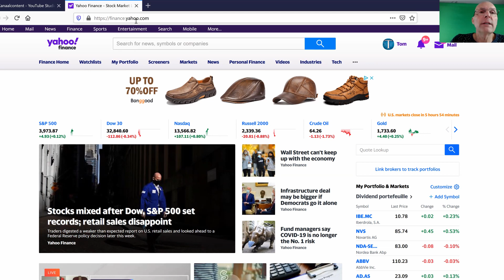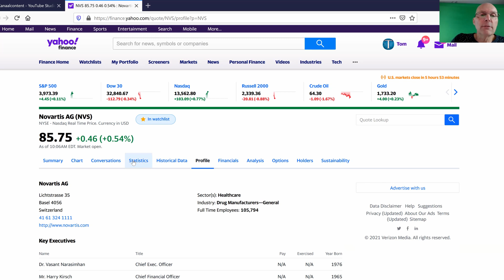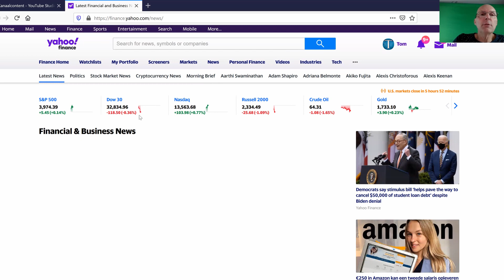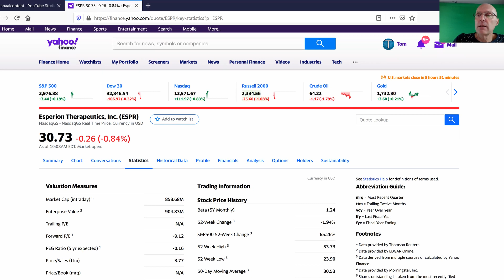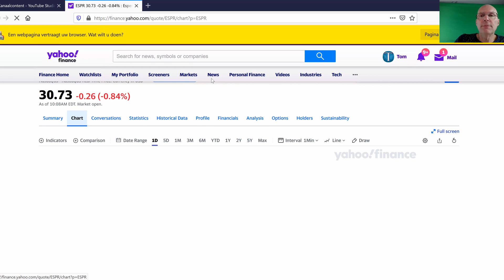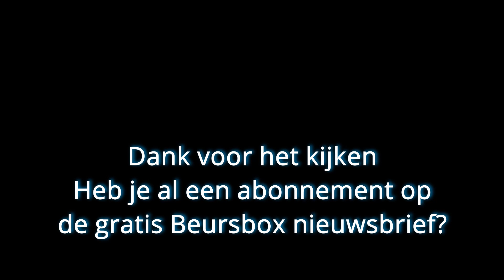informatie over in de VS beursgenoteerde bedrijven zoeken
Ik kreeg vandaag de vraag binnen waar er informatie over in de VS beursgenoteerde bedrijven te vinden is. Nu, één van de makkelijkste bronnen en al actief vanaf de prille start van Internet is Finance.Yahoo.com.
Een site waar ik letterlijk nog dagelijks gebruik van maak.
Je kan er werkelijk van alles vinden. Wel is het verstandig om opmerkelijke zaken ook even elders te controleren. Je kan er niet blind op vertrouwen dat alles altijd klopt, maar dat geldt voor iedere site.
Ik laat in deze video even zien waar je kan vinden in welke sector een bedrijf werkzaam is. Ook komt de top 50 short posities even aan bod.
Kortom, gewoon even kijken.